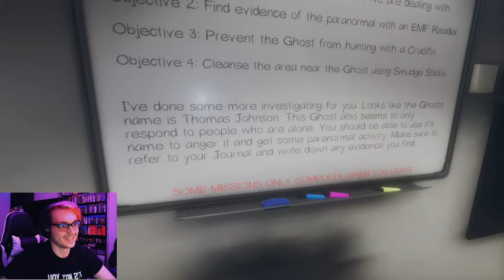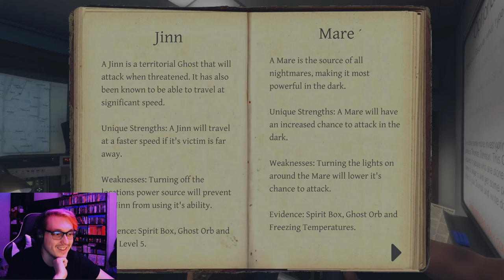Mannequins And Sneezing Ghosts ~ Phasmophobia #3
Store Desc. | Phasmophobia is a 4 player online co-op psychological horror where you and your team members of paranormal investigators will enter haunted locations filled with paranormal activity and gather as much evidence of the paranormal as you can. You will use your ghost hunting equipment to search for and record evidence of whatever ghost is haunting the location to sell onto a ghost removal team.